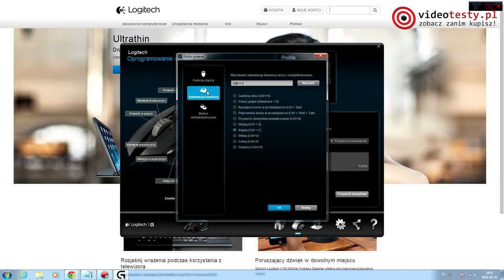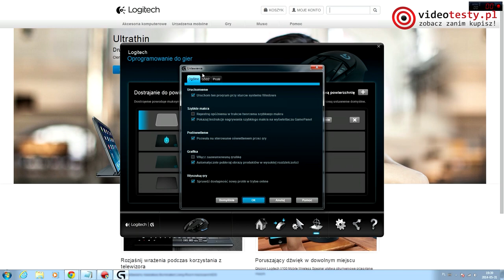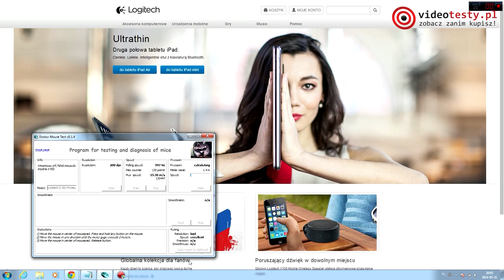Logitech G 502 Proteus Core - czyżby myszka idealna?!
Redakcja Portalu
VideoTesty.pl